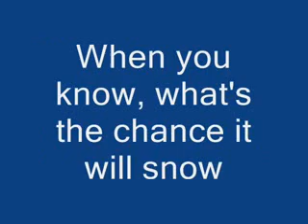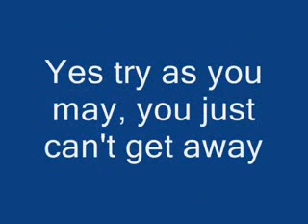Math Song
This is "That's Mathmatics!" by Tom Lehrer